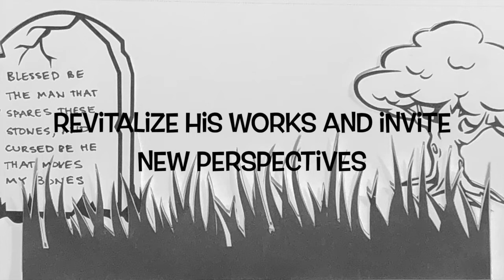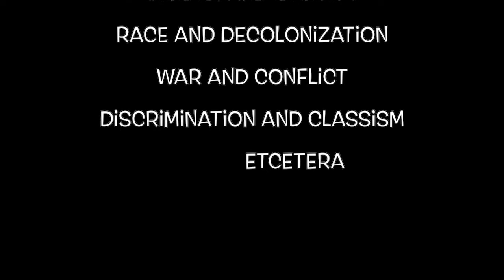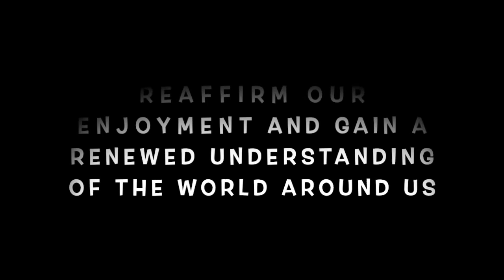Jocelyn Knibutat presents Shakespeare Adaptations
Adaptations that Disinter and Disobey Shakespeare
Presenter: Jocelyn Knibutat

William Shakespeare is a staple in every literary curriculum; his works are constantly being adapted into books, cinema, live theatre and even memes. All of these various lenses and mediums serve to resurrect and modernize Shakespeare. However, the repeated “disinterring” of Shakespear is not simply an attempt at fidelity or reverence, but rather purposeful disobedience. In attempting to re-envision what makes a good adaptation, my video parallels what Shakespearean adaptations are to the original plays. The video is a series of images that provide movement and visualization to accompany the voiceover; it adapts my thoughts to the visual medium, rather than solely lying on auditory delivery. Adaptation is a way of having fun with the familiar and subverting the viewer’s expectations. It is about making something new out of the old, which uniquely represents the creator. Each format has its advantages and disadvantages, and I use mine to show how adaptation is a form of creative and subjective self-expression. Modern technology is one way we can engage with his works; it gives us a broader understanding of the discourse surrounding it. In my video, I imagine the discourse surrounding Shakespeare like a seed that grows into a tree: it has its roots in the far past, but its branches reach today. Shakespeare is still relevant, and it is this constant and ever-growing discourse that brings together different perspectives, cultures and traditions. Ultimately, to re-envision his work is to make the canon and literary tradition vital, dynamic and meaningful.